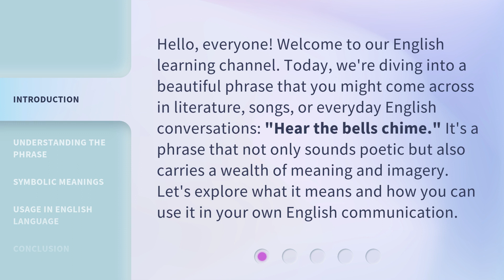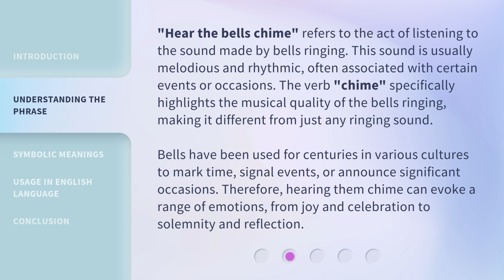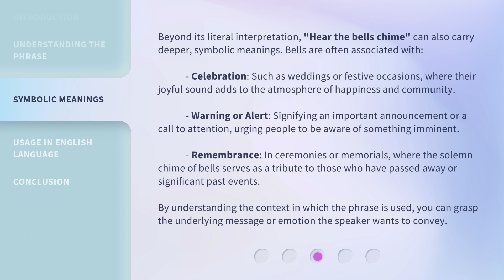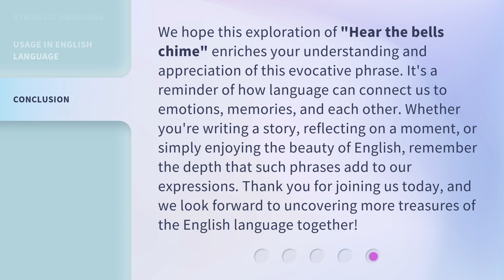Unlocking the Meaning Behind "Hear the Bells Chime"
Decoding 'Hear the Bells Chime' • Join us as we unravel the hidden significance of the phrase 'Hear the Bells Chime' and discover its true meaning.

00:00 • Introduction - Unlocking the Meaning Behind "Hear the Bells Chime"
00:35 • Understanding the Phrase
01:16 • Symbolic Meanings
02:06 • Usage in English Language